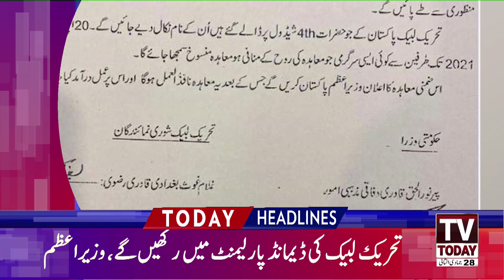10:00 PM | LATEST NEWS HEADLINES | 11 FEBRUARY 2021 | TV TODAY